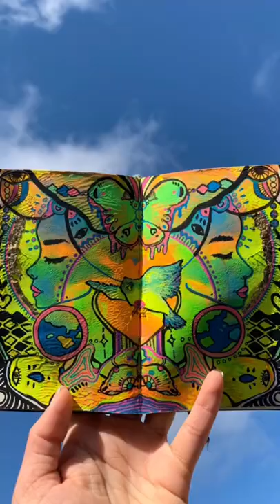Art journal Flipthrough